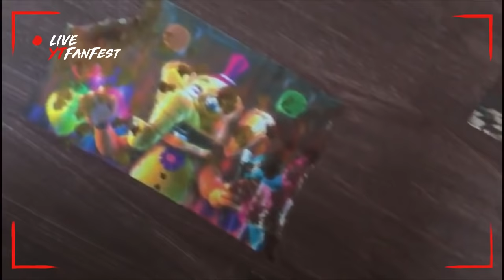FNAF Parque del horror-TRAILER